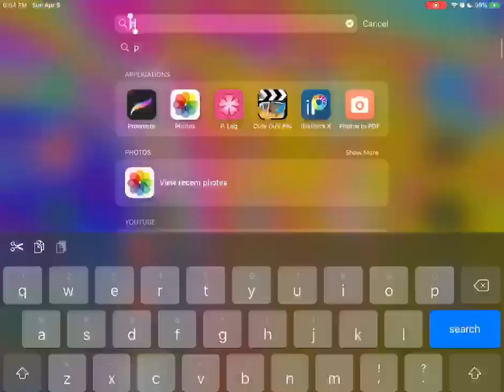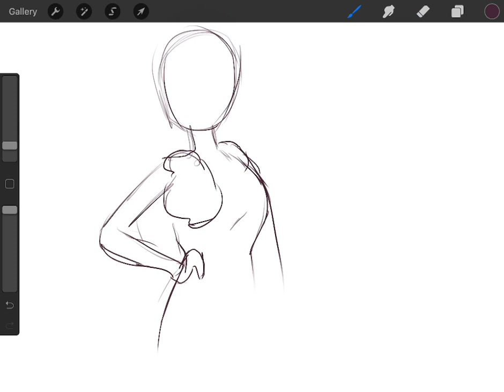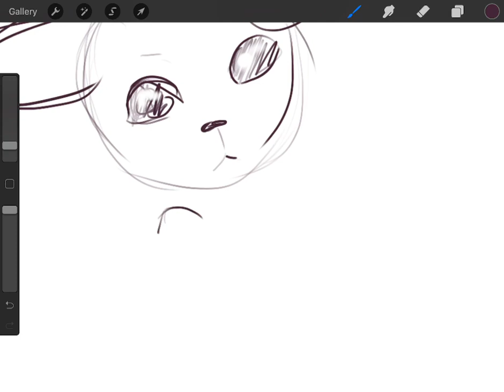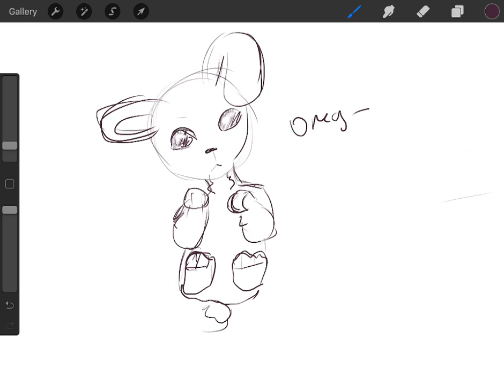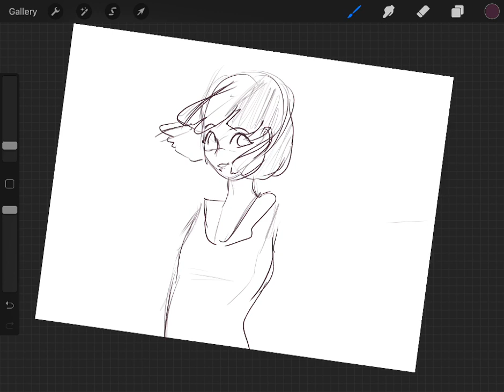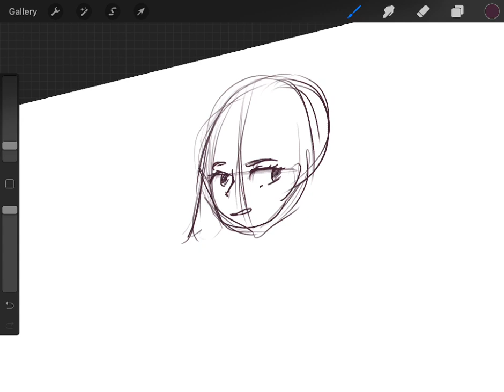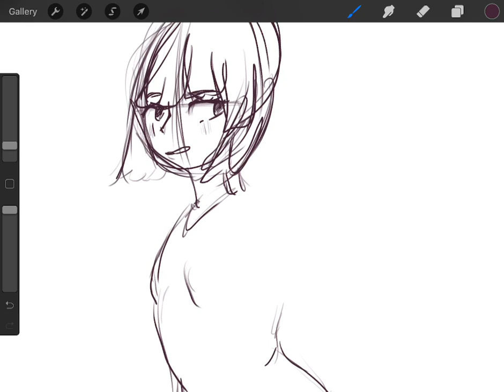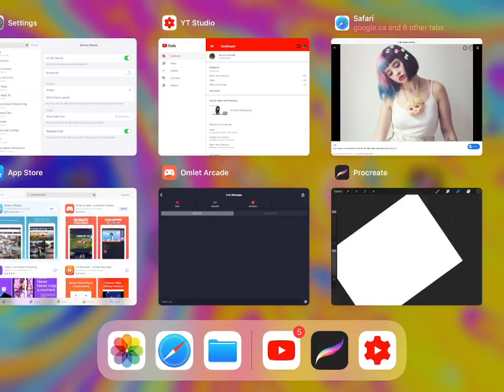Drawing Melanie Martinez pt1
Drawing Melanie Martinez ig